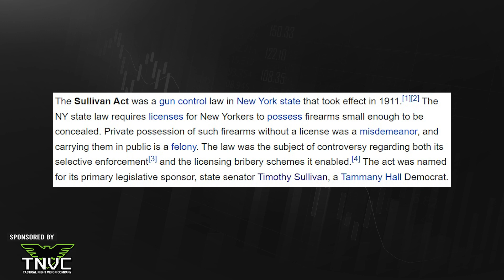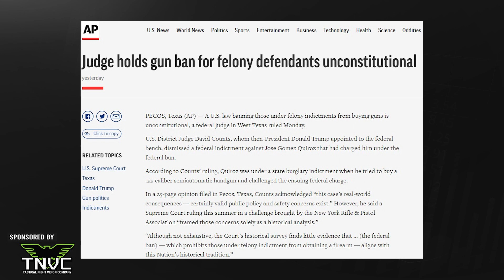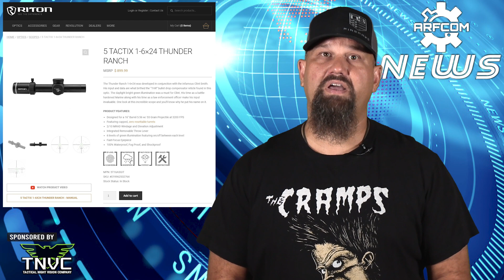Giga Chad Sells Hundreds Of 3D Printed Auto Sears To The Government!!!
In this edition of ARFCOM News:
DC argues it can ban carry on public transportation, 1884 lads stayed strapped.

SAF, FPC Sue State of New York Challenging ‘Sensitive Places’ Concealed Carry Bans

Amazon Smile:

Gun turn in Sat, Chad gets $900 for box o’ Boogles